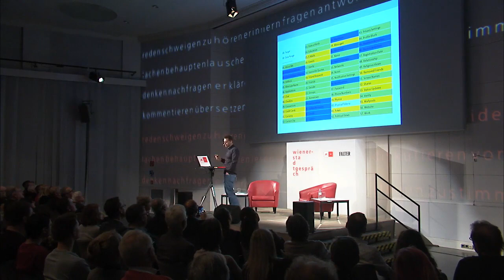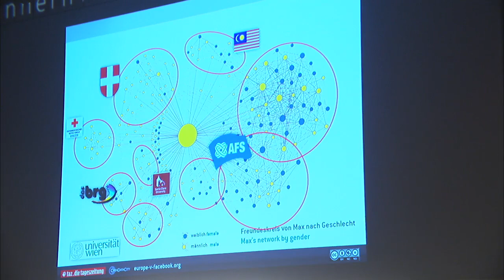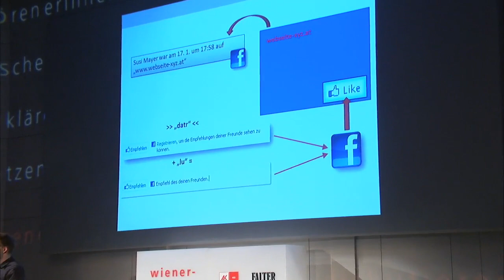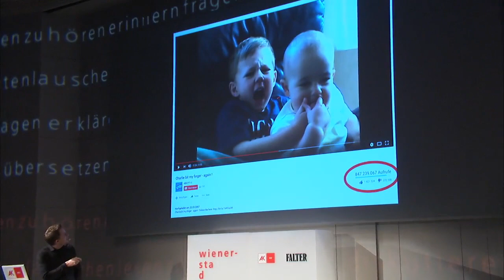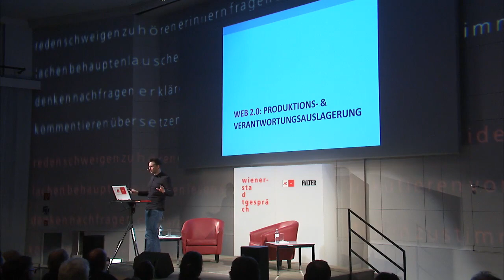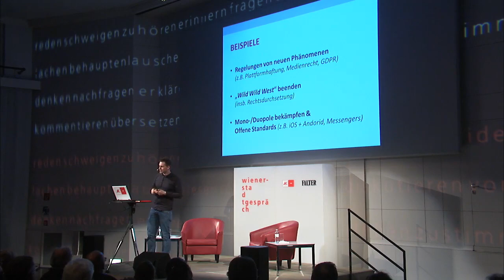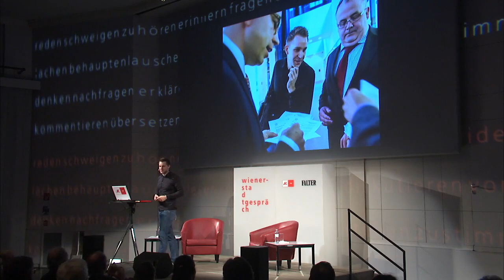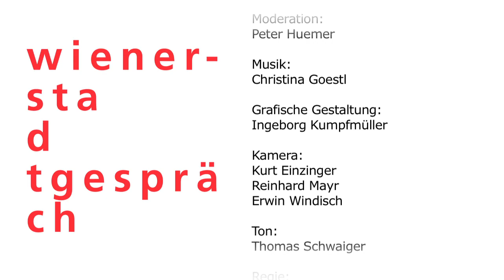Max Schrems: Segen und Fluch der Sozialen Medien | Wiener Stadtgespräch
Max Schrems, Jurist und Datenschutzaktivist, beim Wiener Stadtgespräch über Datenschutz, Facebook und Fake News. „Wenn nun die Digitalisierung jeden Teil unseres Lebens durchdringt und diese Technologie eindeutig viel mehr kann als sie vielleicht soll, so wird klar, dass auch hier Regelungsbedarf besteht“, sagt Max Schrems, österreichischer Jurist, Buchautor und Datenschutzaktivist. Er ist bei Peter Huemer zu Gast beim Wiener Stadtgespräch (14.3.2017), einer Veranstaltung der AK Wien und der Wochenzeitung „Der Falter“.

 Max Schrems wurde vielen durch seine Initiative „europe-v-facebook.org“ bekannt, mit der er das soziale Netzwerk zu mehr Transparenz und einem verantwortungsvolleren Umgang mit den Daten seiner NutzerInnen bewegte. Schrems ist Autor zahlreicher Fachbeiträge. 2014 erschien sein akutellstes Buch „Kämpf um deine Daten“.

☛ Du hast Fragen? Wir helfen Dir gerne:
✉ akmailbox(at)akwien.at